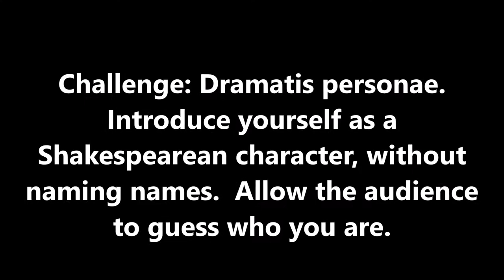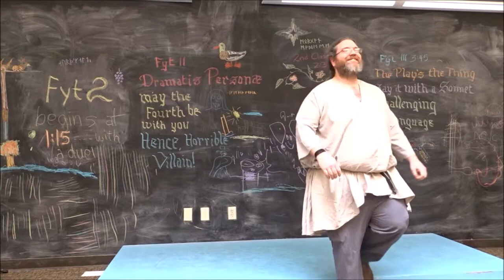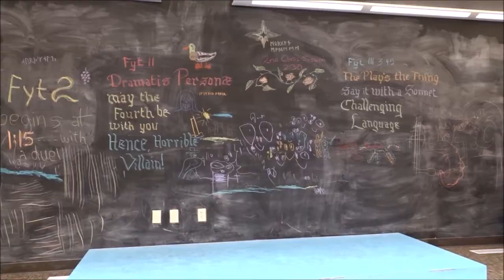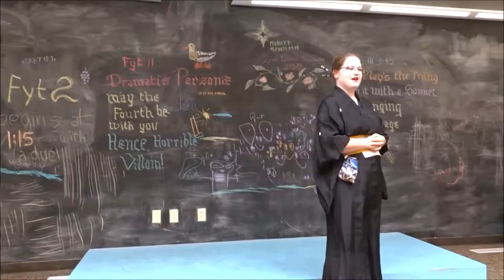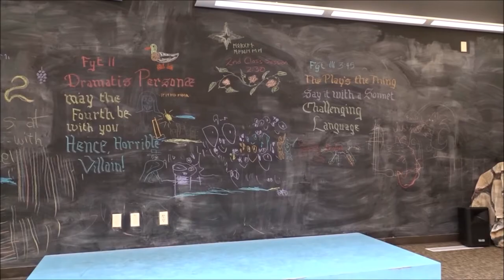Dramatis personae -- Compiled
Challenge: Dramatis personae.  Introduce yourself as a Shakespearean character, without naming names.  Allow the audience to guess who you are.Bardic Madness XXIX: The Bards of Avonwood, May 4th, 2019, in the Shire of Avonwood (Marshall, MN).

To better get the idea of how Bardic Madness works, this time I've compiled all of the challengers within a challenge.